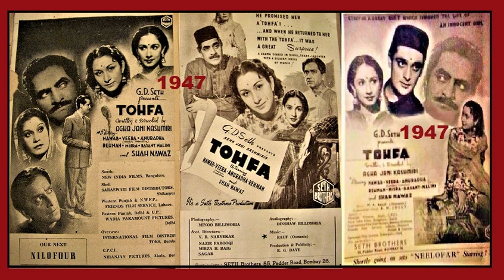1947-TOHFA-08-Parul Ghosh-Humne Tumne Kiya Tha Jo Aabad-Aghajani Kashmiri-MA Rauf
Movie: TOHFA (1947)
Song No. 08-Audio only
Singers: Parul Ghosh
Song title: Humne Tumne Kiya Tha Jo Aabad
Lyrics:  Aghajani Kashmiri